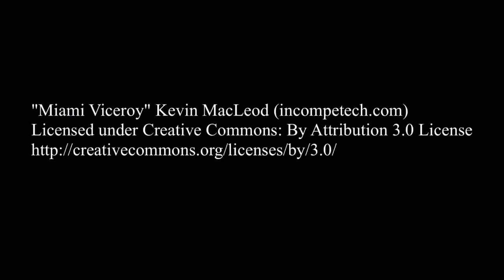How to Get Women to Pay on Dates